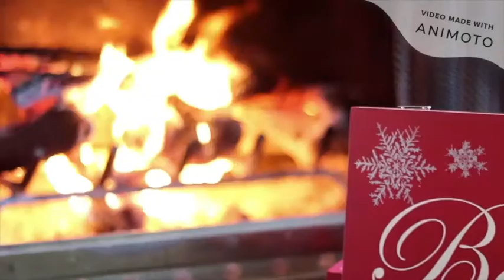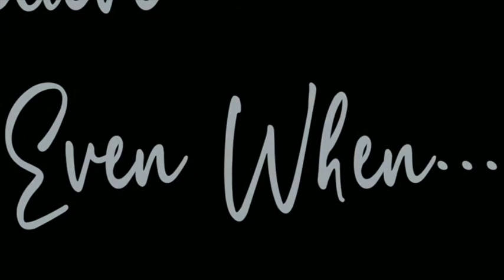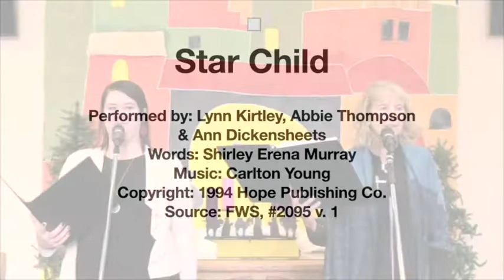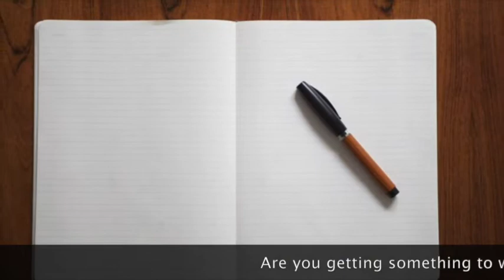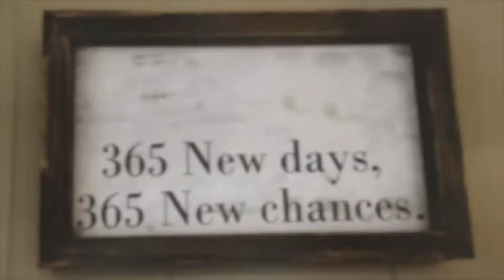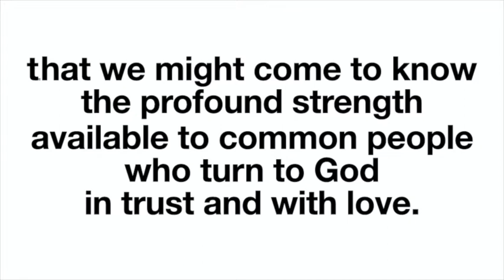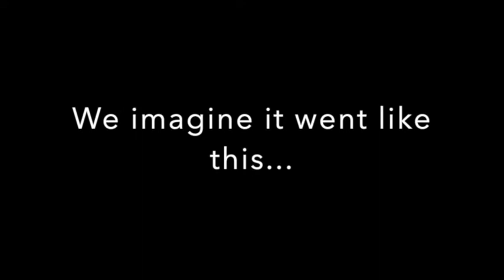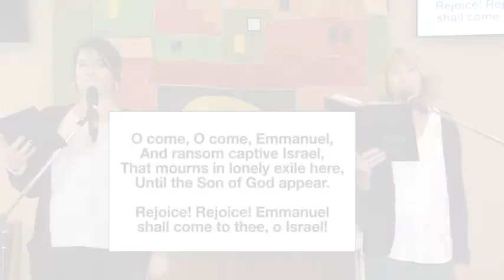1.3 Sunday Worship Live at 9:30am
Sunday January 3rd at 9:30am: Worship with Methodists of the Gallatin Valley
Sunday's Offering: we appreciate your continued giving and support of ministries in the Gallatin Valley. Your faithful giving supports not only our UMC family and its ministries but it also helps us serve the most vulnerable in our community.
Please share this post with your friends and family on your own social media so your friends and family can experience worship with you.
Video & Music Licenses by
Bozeman United Methodist Church
Music Copyright: CCLI #2530819

Gathering music performed by David Rice, Use Agreement for Bozeman UMC.
Sermon contains music from Chuck Bell, Use Agreement for Bozeman UMC.